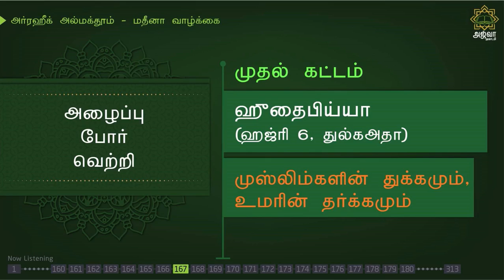அர்ரஹீக்-299 | முஸ்லிம்களின் துக்கமும், உமரின் தர்க்கமும் | Ar-Raheeq Al-Makhtum Tamil